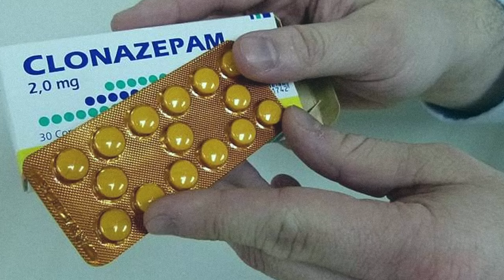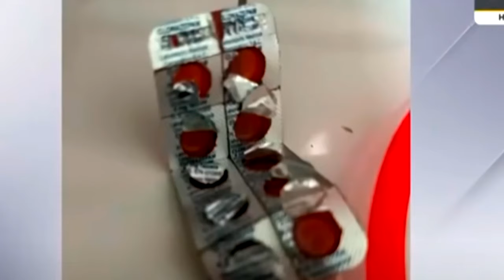LE HICIERON LO PEOR... | EL TERROR DE CHIMBOTE